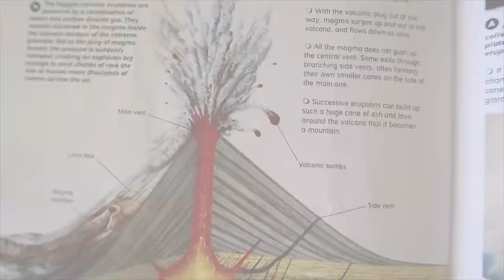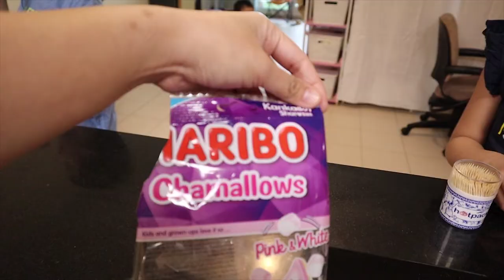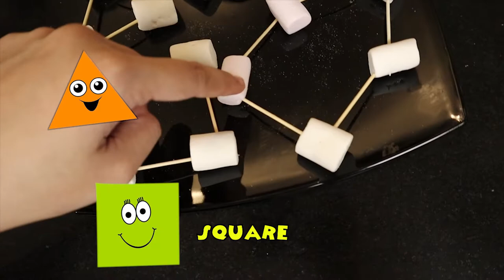Volcano Experiment & Marshmallow Geometry Part 2 | Home Schooling Series | Dubai Life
Volcano Experiment & Marshmallow Geometry Part 2 - another experiment done for our home schooling series.